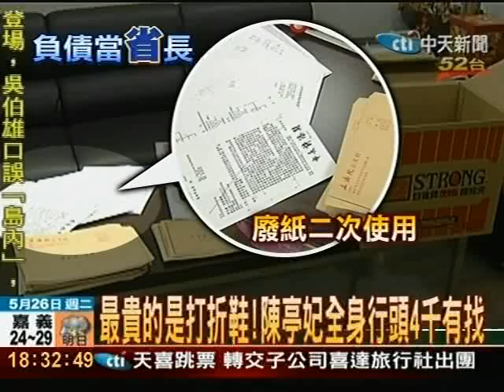為還債 陳亭妃助理省錢大作戰